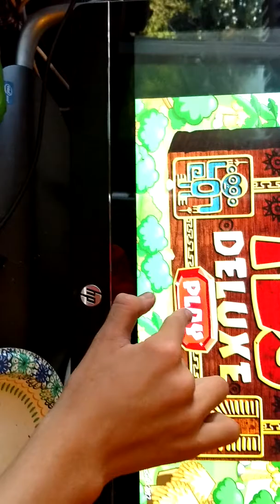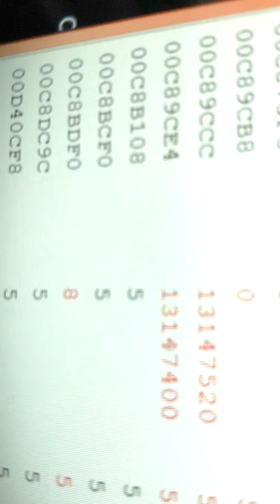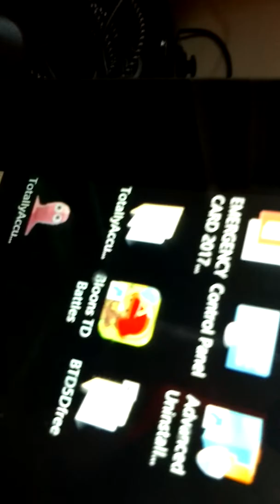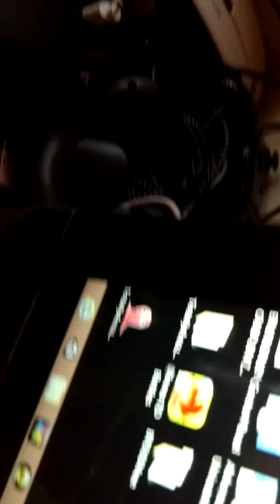Bloons td 5 deluxe fail 1/2